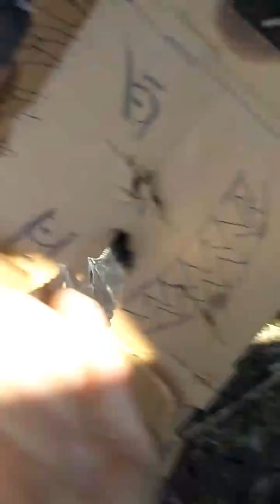Ninja joh kills Mordeus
Mordeus is back at it again .. Came back from the dead to try and kill me again but little does he know i am way to powerful now...